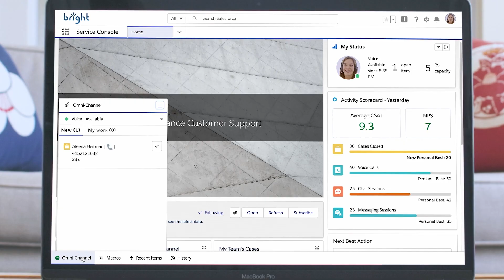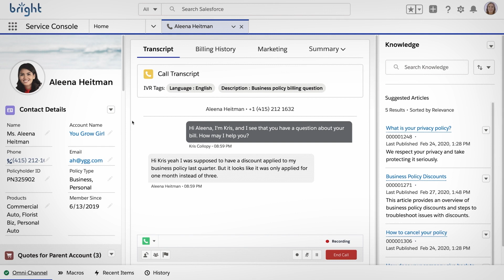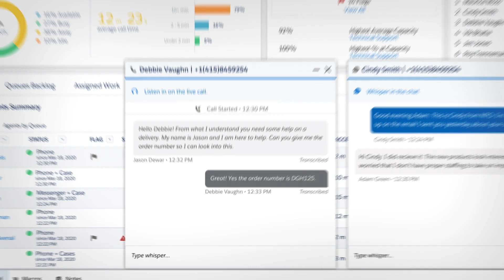Salesforce Service Cloud Voiceのご紹介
"Salesforce Service Cloud Voiceなら、インテリジェントなテレフォニーでエージェントの生産性を向上させ、優れたサービスをどこからでも提供できます。Salesforce

当社について、詳しくは以下をご覧ください。

Salesforceについて：
Salesforceは、企業と顧客をつなぐ顧客管理ソリューションです。マーケティング、営業、Eコマース、カスタマーサービスなど、すべての部署で顧客一人ひとりの情報を一元的に共有できる統合CRMプラットフォームを提供しています。"